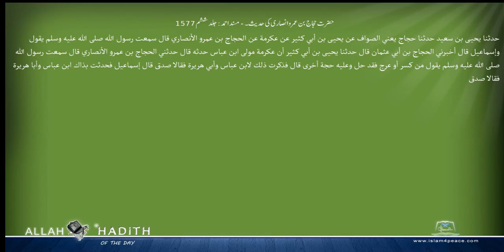حضرت حجاج بن عمرو انصاری کی حدیث۔ مسند احمد Musnad Ahmad Islam4Peace com